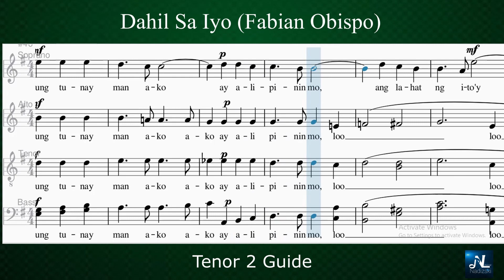DAHIL SA IYO_Tenor 2 Guide (Fabian Obispo)